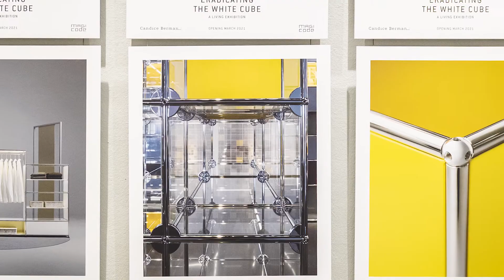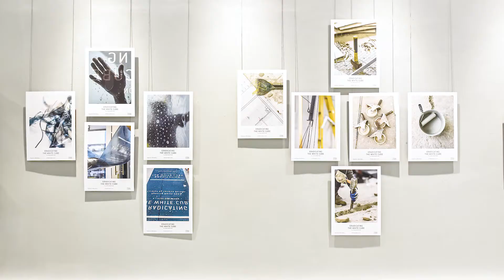Eradicating The White Cube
Curated by Candice Berman
6 - 24 March 2021
Our metamorphosis from “white cube” gallery to exciting new art space is finally complete. The newly revitalised Candice Berman Gallery is excited to welcome you and we look forward to sharing our newfoundlove for what we do with our artists, clients and collector base in an environment dedicated to talent, investment and creative expression.